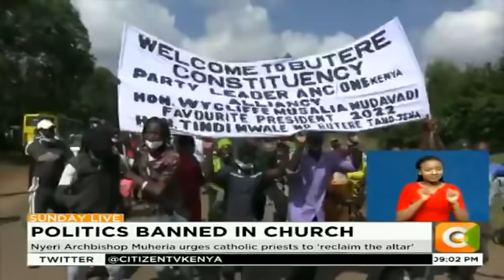Anglican Archbishop Ole Sapit bans politicians from addressing congregants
The Anglican church has renewed its ban on all politicians from speaking in church. ODM leader Raila Odinga and his ANC counterpart Musalia Mudavadi were among the first victims of the directive as they were forced to sit quietly in the congregation at a ceremony in Butere. Anglican archbishop Jackson ole Sapit said political leaders had violated the sacred nature of the altar. The announcement comes as Nyeri catholic diocese Archbishop Anthony Muheria pleaded with catholic priests in the country, to reclaim the altar.